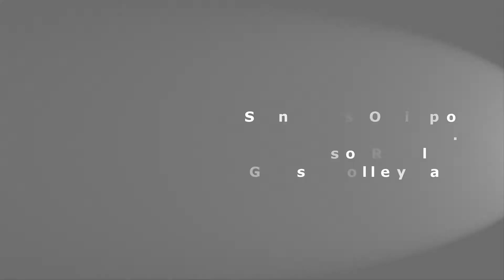San Luis Obispo Girls' Volleyball v Paso Robles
San Luis Obispo High School Girls' Volleyball varsity game vs. Paso Robles